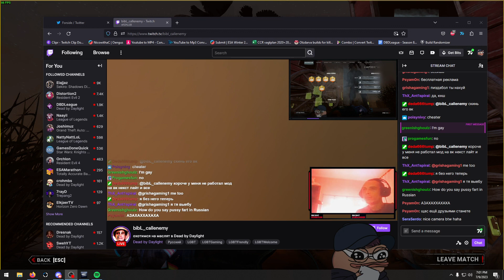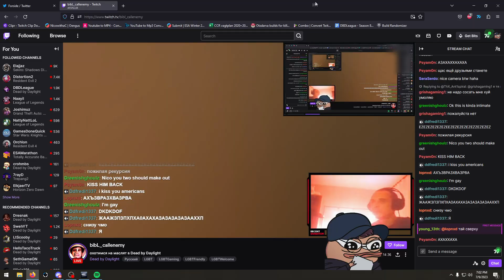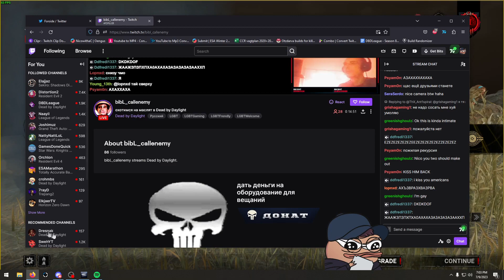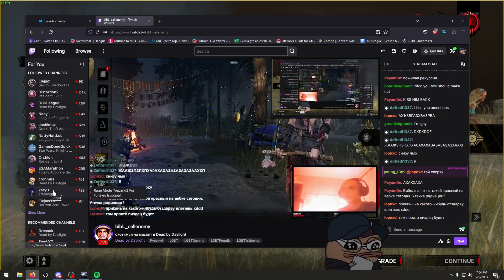I went against a cheating Huntress, and they kissed me?